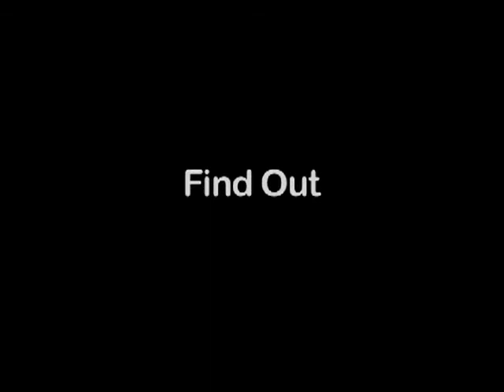Interview with Toledo, Ohio Car Accident Attorney Charles Boyk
Toledo, Ohio car accident attorney Chuck Boyk is interviewed by InjuryBoard.